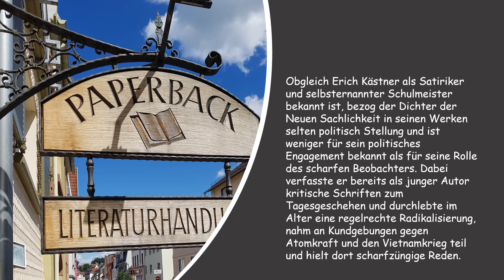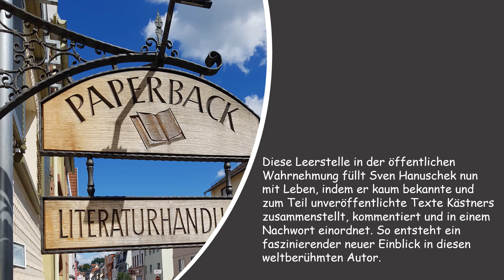Erich Kästner: "Resignation ist kein Gesichtspunkt."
"Erich Kästners politische Reden und Feuilletons lesen sich noch immer bemerkenswert zeitgemäß. Bis hinein in ihre Leerstellen."                                       Süddeutsche Zeitung.